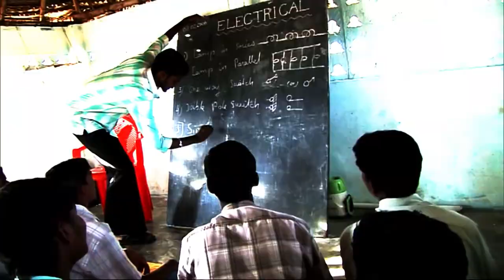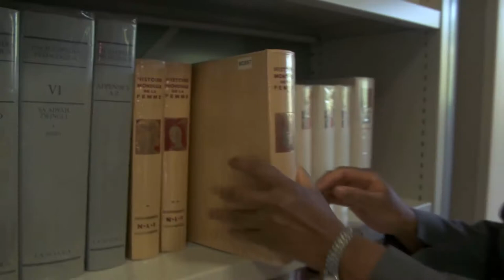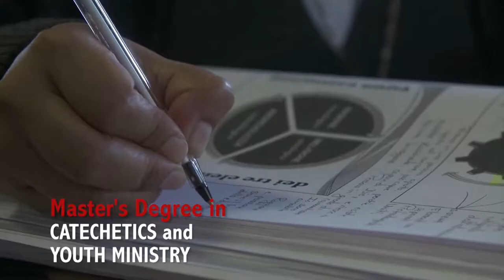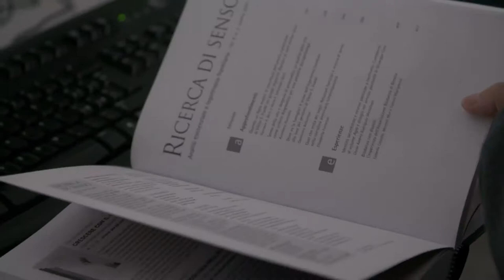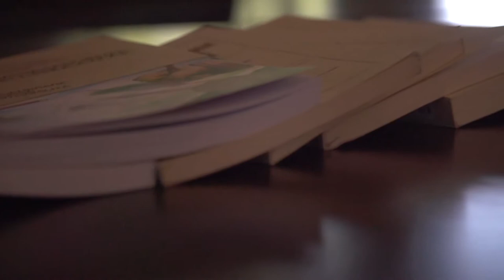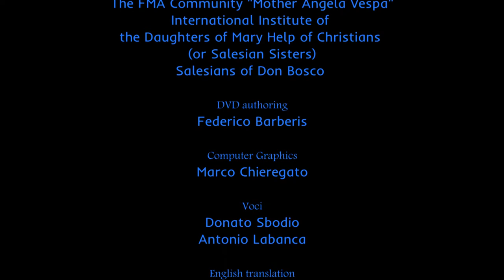Faculty AUXILIUM 2014: Video Institutional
The Pontifical Faculty of Educational Sciences «Auxilium» fosters and promotes research in the field of educational sciences and trains researchers, teachers and professionals, at various levels, in the field of education.